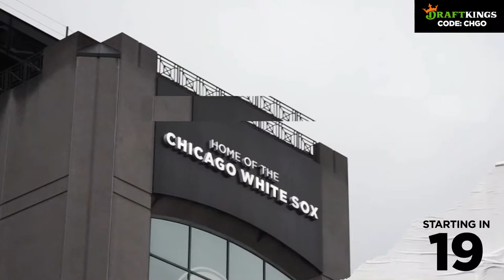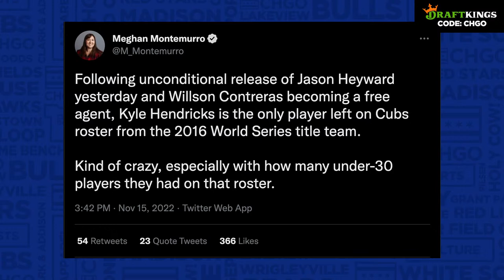Chicago Cubs Pitching Coach Tommy Hottovy joins the podcast | CHGO Cubs Live Show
As free agency continues Cubs Pitching Coach Tommy Hottovy joins the podcast!  How involved is he in free agency and trade talks? Can Kyle Hendricks actually increase his velocity at the age of 33?  Plus, the guys are looking back at the 4 players added to the Cubs’ 40-man roster, and Anthony Rizzo inks a new deal with the Yankees.

Athletic Greens is going to give you a FREE 1 year supply of immune-supporting Vitamin D AND 5 FREE travel packs with your first purchase.

21+ (18+ NH/WY). Physically present in AZ/CO/CT/IL/IN/IA/KS/LA(select parishes)/MI /NJ/ NY/PA/TN/VA/WV/WY only. New customers only. Min. $5 deposit. Min $5 pregame moneyline bet. $200 issued as eight (8) $25 free bets. Bet must win.